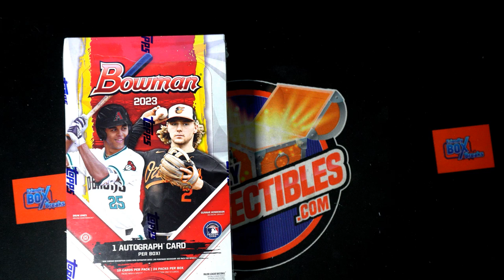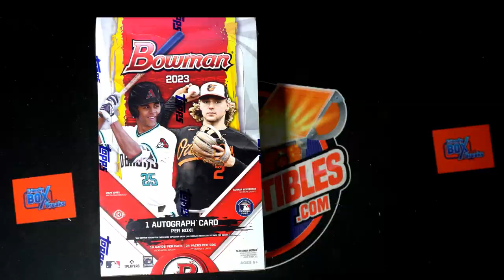2023 Bowman Baseball Race ID PYDBOWMAN106